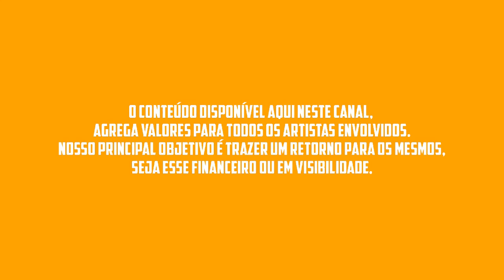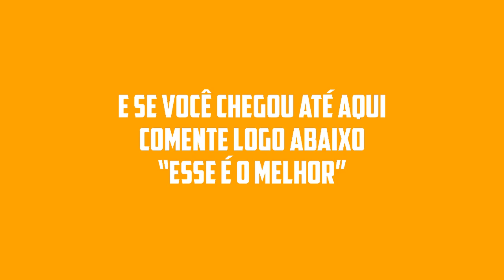MARIA CLARA MÚSICAS NOVAS 2023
▶ Artista : MARIA CLARA
▶ Lançamento : 2023